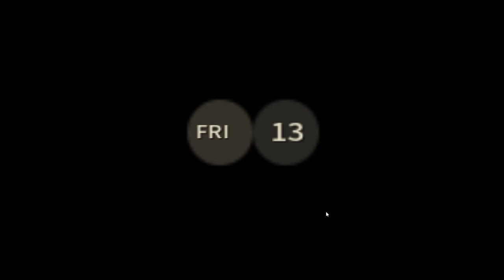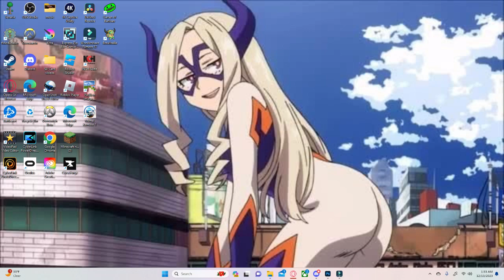Shoving Things Up My A** - Harvest Festival 64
Music from Uppbeat (free for Creators!)